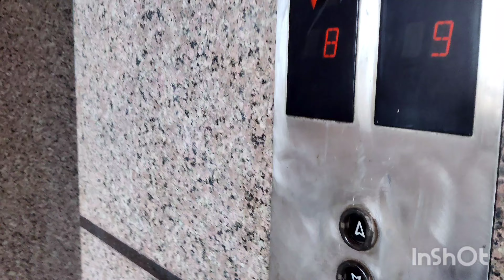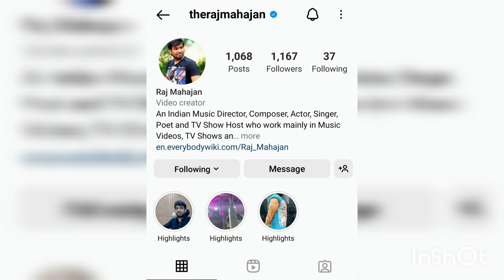जन्माष्टमी की बाद लड्डू गोपाल जी ने पहली यात्रा की | vlog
मित्रों ! हमारा प्लान था की जन्माष्टमी के बाद छटी और राधा-अष्टमी भी धूम-धाम से मनाएंगे। लेकिन ऐसा हो नहीं पाया । क्योंकि,  जन्माष्टमी के बाद हमारे सगे चाचा की मृत्यु हो गयी और सूतक लग गए। तो फिर हमने आज जाकर ठाकुर को मधु विहार स्थित अश्वनी जी के आवास पर लड्डू गोपाल जी को यात्रा करवाते हुये लेकर गए।